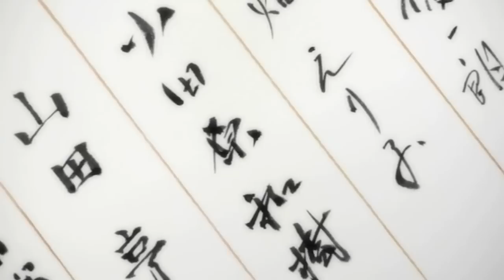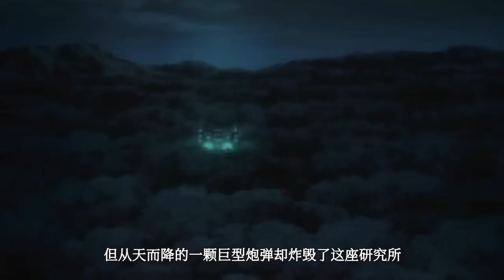首富之女每天被虐待，晚上还被迷晕送到地下俱乐部，满足某些人的变态欲望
首富之女每天被虐待，晚上还被迷晕送到地下俱乐部，满足某些人的变态欲望。强烈推荐观看原片。